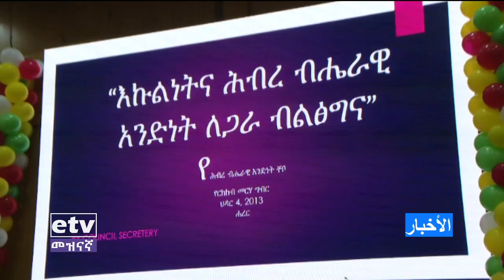Arabic News November 15/2020